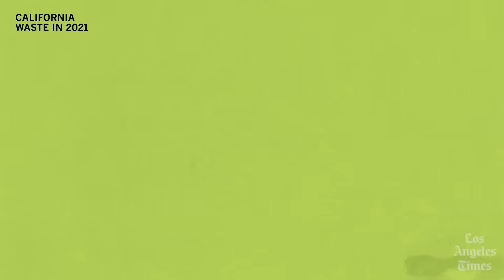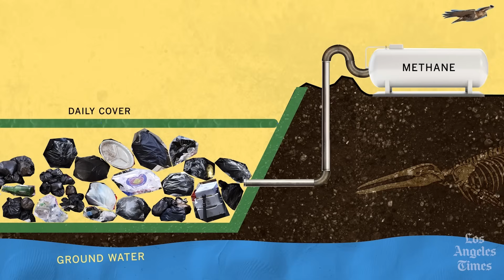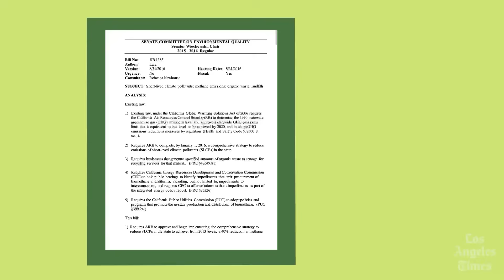What happens to L.A.'s trash? | Your Best L.A.: Sustain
L.A. has a major trash problem. Our communities produce too much trash, and landfills are the third highest emitters of methane in the state. As California moves toward zero waste by 2030, we look at the city and state's efforts at solutions and follow the journey of discarded items to learn about what we as consumers can do to be part of the solution.